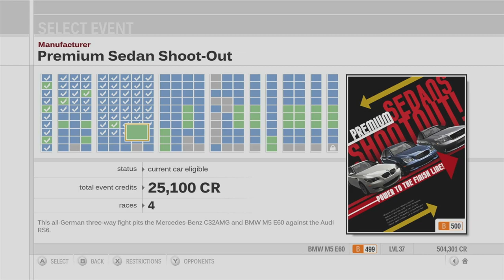Forza Motorsport 3 Playthrough - Premium Sedan Shoot Out, Fastest Fleet Shoot Out - Episode 28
Chapters:
00:00 - Intro
00:52 - Premium Sedan Shoot Out - Camino Viejo de Monserrat
06:12 - Premium Sedan Shoot Out - Sebring
11:33 - Premium Sedan Shoot Out - Twin Ring Motegi
16:17 - Premium Sedan Shoot Out - Road Atlanta
22:10 - Fastest Fleet Shoot Out - Road Atlanta
27:44 - Fastest Fleet Shoot Out - Sunset Peninsula
32:57 - Fastest Fleet Shoot Out - Iberian International Raceway
37:54 - Fastest Fleet Shoot Out - Circuit de Catalunya